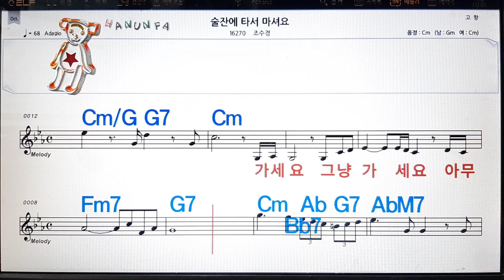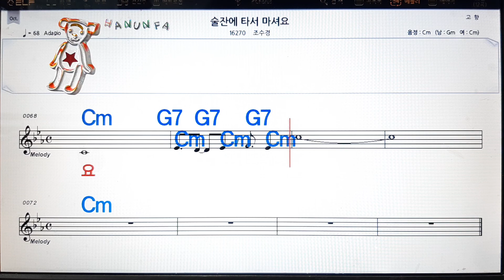술잔에 타서 마셔요/조수경💋노래방 코드 큰 악보 반주 가라오케 가사💖Karaoke Sheet Music Chord Lyrics MR